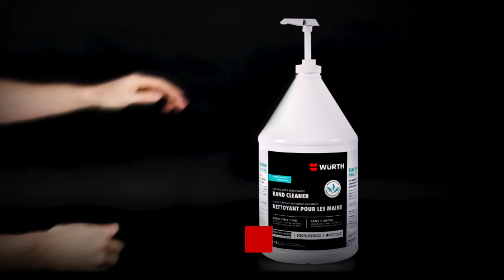Nettoyant pour les mains aux pommes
Notre nettoyant à main au marc de pomme est un savon qui nettoie et revitalise en profondeur. Il adoucit et hydrate les mains à chaque lavage!

Wurth Canada est un fournisseur privilégié pour les marchés de l'automobile, du camionnage, de la construction et de l'industrie au Canada.

Rendez vous au pour découvrir davantage de nos produits!